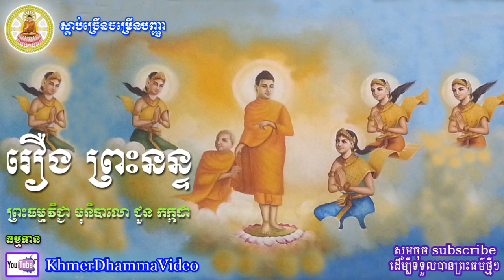រឿង ព្រះនន្ទ - ជួន កក្កដា - Choun kakada - Khmer Dhamma Video - [Khmer Dhamma Video]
រឿង ព្រះនន្ទ - ជួន កក្កដា - Choun kakada - Khmer Dhamma Video
សូមអរគុណចំពោះការទស្សនាវីដេអូទាំងនេះរបស់យើងខ្ញុំ ។